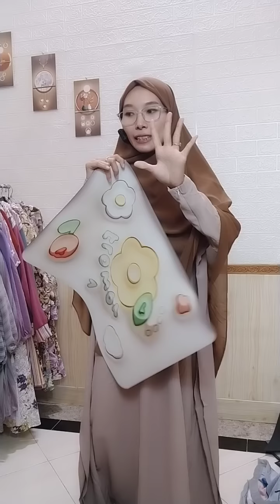3.08.2023 selimut dan gamis trendy bulan ini ready guyyssss wa 0895324086090